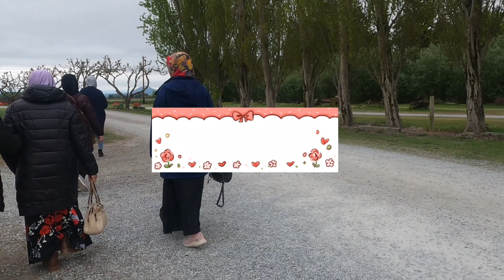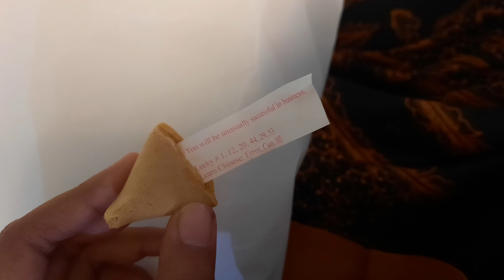🇺🇸 Pernikahan Muslim Indonesia dan Ngunduh Mantu di Amerika | Everett, Washington State